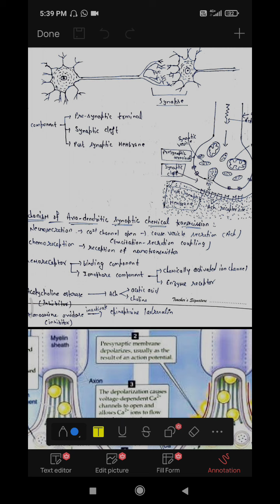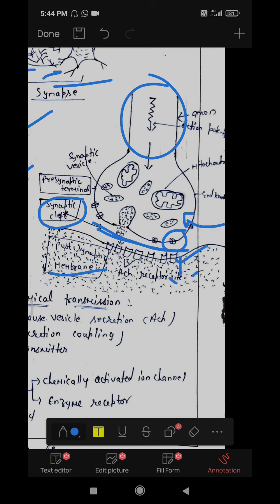B.Sc.- 2nd yr., Conduction of Nerve Impulse, Ms. Neha, Zoology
Ms. Neha
Zoology